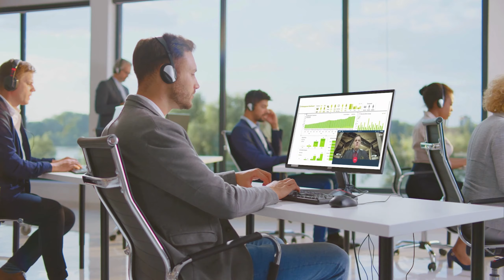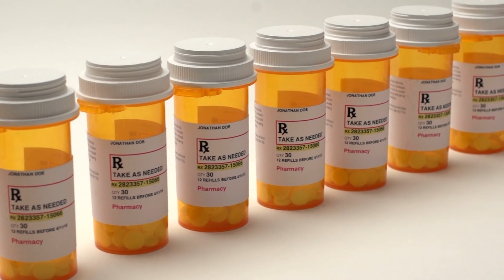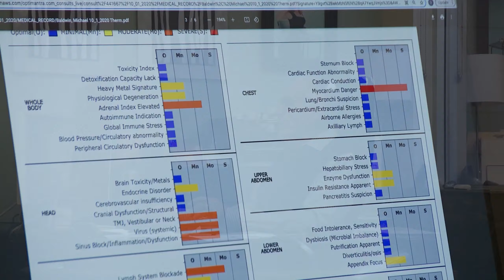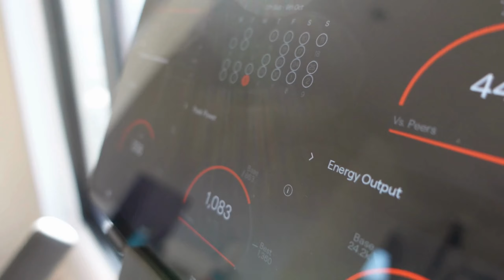Menopause, Mold & Mental Health: Uncovering the Triggers of Brain Inflammation-Heather Gray FDN-P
In episode 128 Heather Gray FDN-P opens up about her personal journey with mental health, brain inflammation, and menopause. Heather discusses the stigmas surrounding these issues, especially for women in business, and shares her thoughts on the need for authenticity and vulnerability in the wellness space.
Heather Gray discusses the importance of returning to health fundamentals rather than chasing after expensive treatments.

In this podcast you will discover
00:00 Introduction to the podcast and its mission to challenge the status quo in health and wellness.
03:03 Heather reflects on the recent suicide of a friend and how personal experiences with mental health shape her perspective.
05:01 Heather discusses the challenges of being taken seriously after mental health struggles and the lingering effects of trauma.
08:50 Heather shares her experiences with weight gain linked to menopause and mold exposure, highlighting the difficulty of being perceived
10:07 Insight into brain fog and its similarities with menopause symptoms, along with the cognitive challenges it presents.
12:00 Heather emphasizes the importance of seeking professional help and running labs to assess hormone levels.
18:00 Heather discusses her personal supplement routine and the significance of foundational health strategies in her wellness journey.
20:49 Heather reflects on the overwhelming pursuit of costly treatments and highlights the magic of foundational health practices.
22:30 Heather stresses the importance of kindness and connection, reminding listeners of their intrinsic value and purpose.
24:00 A disclaimer is provided about the content being for entertainment purposes only, encouraging listeners to consult their doctors before making any medical changes

If you are a practitioner please open an account with MHP

I'm Heather Gray, a Functional Practitioner, Lyme Boss, and owner of Renegade Health Boss. I'm passionate about helping people overcome chronic health conditions like Lyme disease, mold toxicity, and toxin overload.

Learn all the tools I did to overcome Lyme, Mold and Autoimmune Diseases Get The Foundations of Health course use code ACTION to save $100 on this easy to follow, life changing course.

Get healthier food into your diet with these easy, yummy, fast meals today! Get more energy, less brain fog, and LESS pain when you start eating a low-inflammatory diet